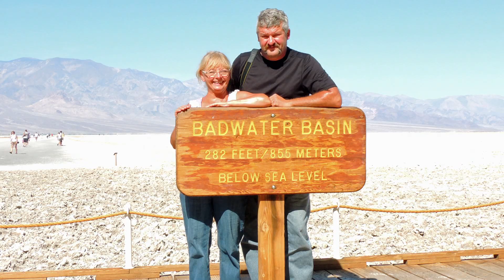Dry Rock Studios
Explore some of the Epic Highways of Western  North America with us as we travel through some incredible landscapes.  To add to the adventure, we do it from the seat of our motorcycle.  In between rides we will occasionally start an old car or tractor, or maybe just watch the birds.   This is a quick overview of the videos from Dry Rock Studios.  Welcome, and enjoy the ride!